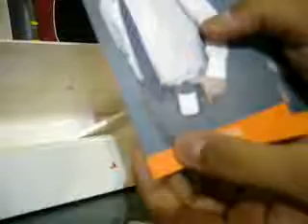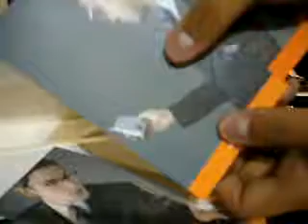Análisis Funda Vaja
El video Original del análisis de Funda Vaja T7 para Treo 650-700p/w